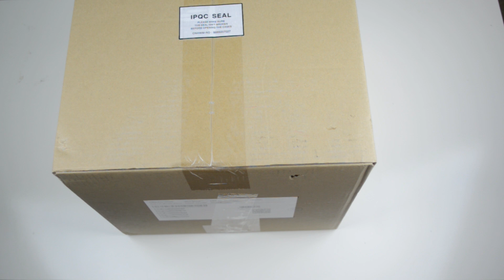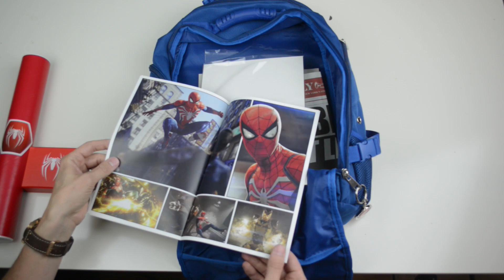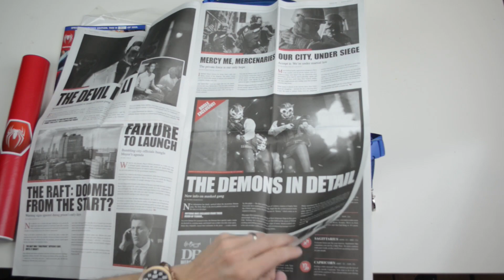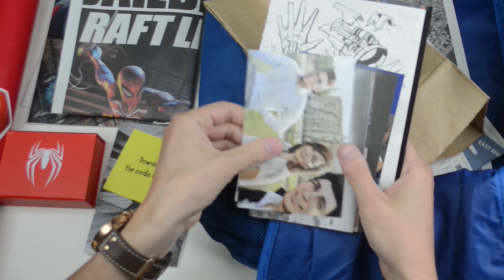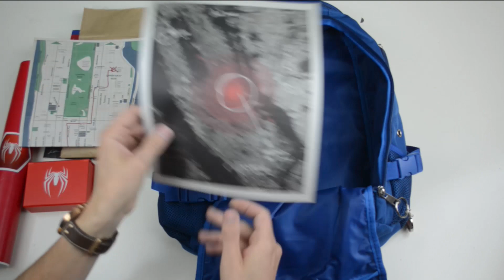Avataan mysteerilaatikko – Respawn Unboxing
Respawnin toimitukseen putkahti valtavan kokoinen pahvilaatikko, jonka pakkausseloste kertoo sisällä olevan tuotteen väriksi "Mystic Silver". Mitä lie kummaa laatikosta löytyy? On aika suorittaa unboksaus.